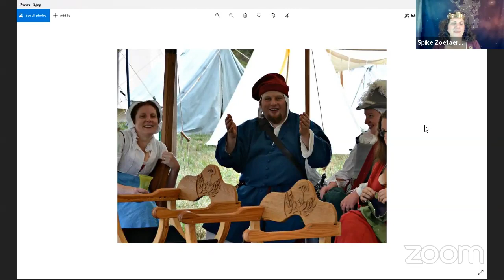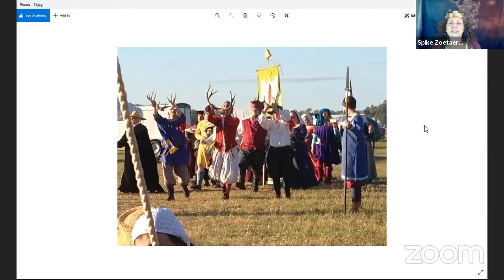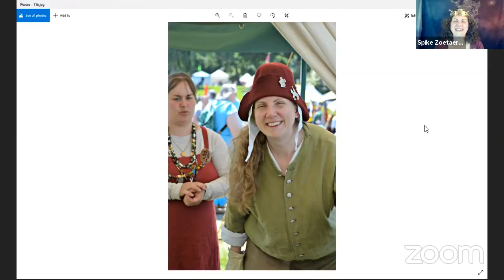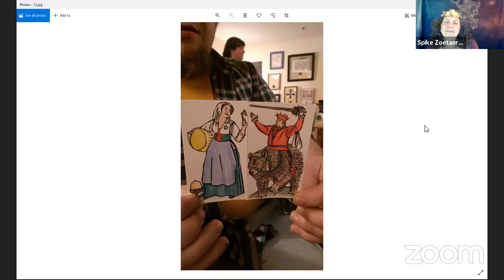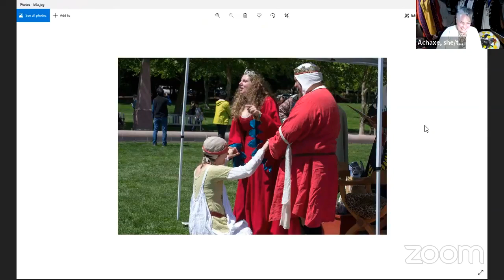Sisters Interview with TEs Spike and Enzio, B&B of Madrone, An Tir